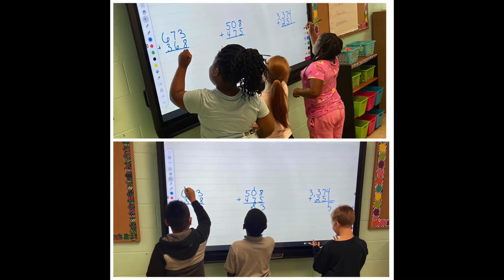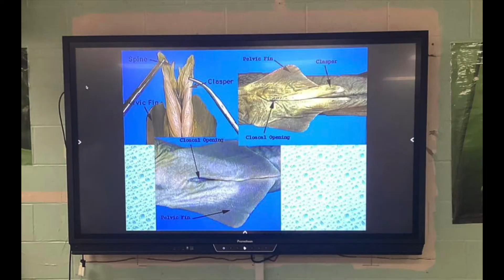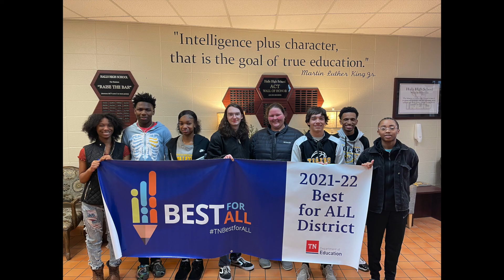Best for All District Spotlight: Lauderdale County Schools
The Tennessee Department of Education announced the 68 districts that have received statewide recognition as Best for All Districts for significantly investing federal COVID-19 stimulus funding to drive student achievement and improving academic outcomes. The department celebrated these districts through a statewide livestream event on Friday, Feb. 11.